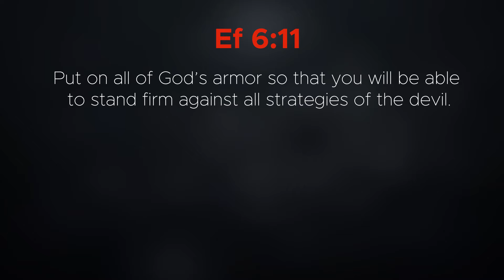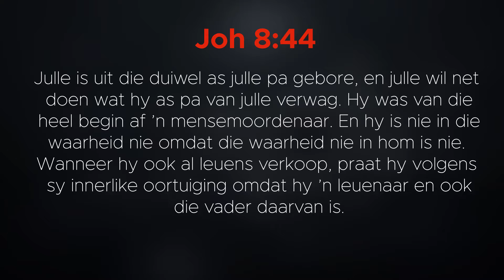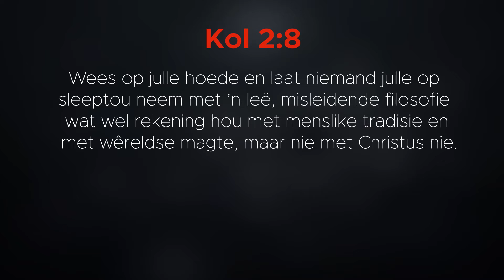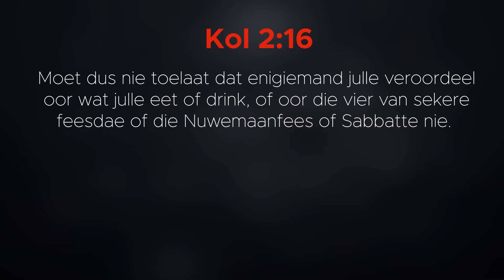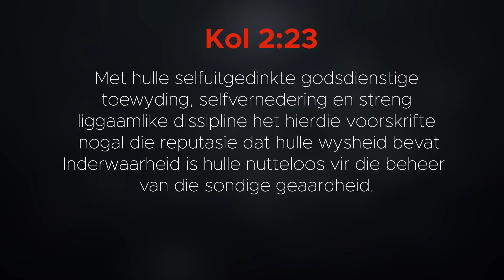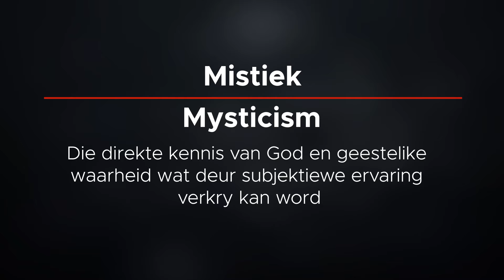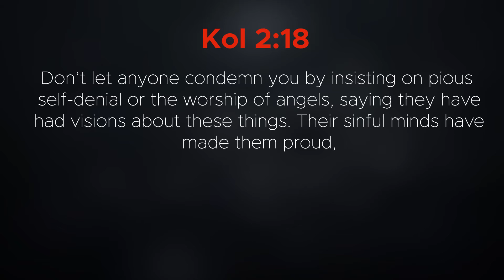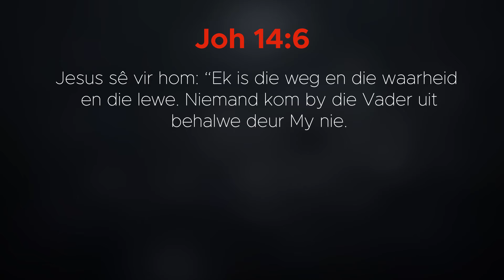Dit is volbring: Week 7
Christus is die sleutel